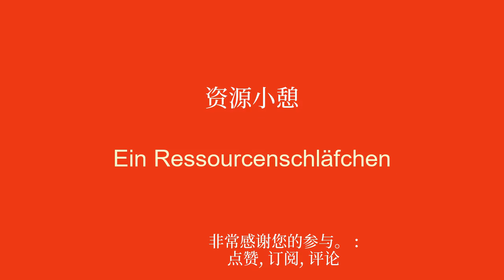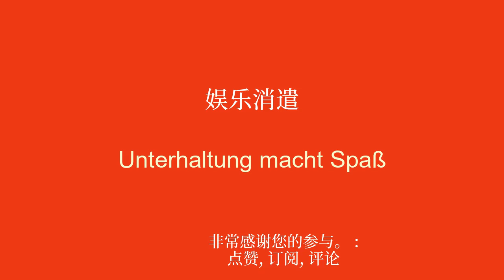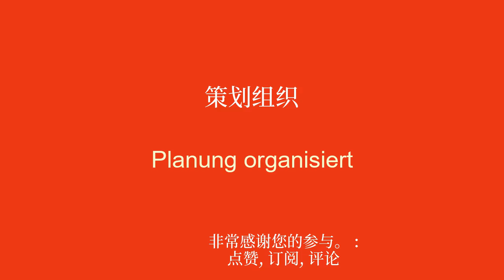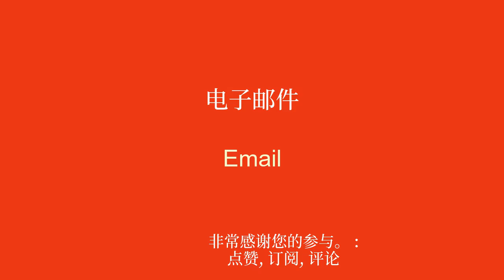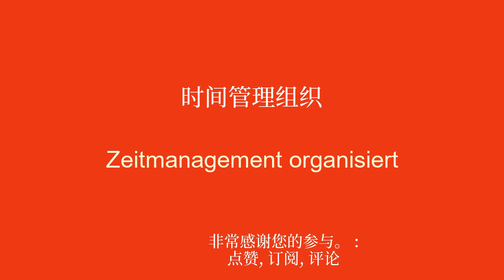每天 8 分钟轻松学习德语。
欢迎来到我致力于为初学者学习德语的 YouTube 频道！在本系列视频中，我将向您介绍简单的短语，以帮助您轻松快速地学习。无论您是想出国旅行、与说英语的人交流还是只是想提高德语水平，这些短语都可以让您逐渐发展词汇量和语法。通过我清晰的解释和实际的例子，您将学会在真实的上下文中使用这些句子并轻松记住它们。